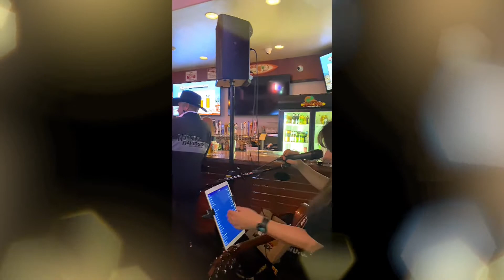SNR JACKS BOULDER CITY 2020